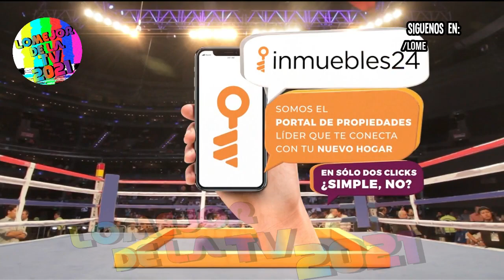Inmuebles 24 spot durante pelea de 'Canelo VS Yildirim'